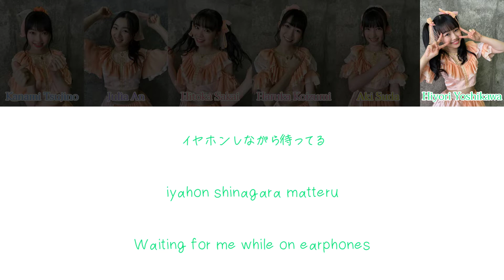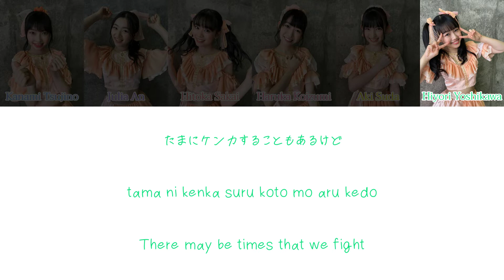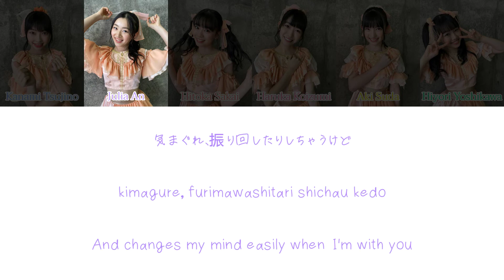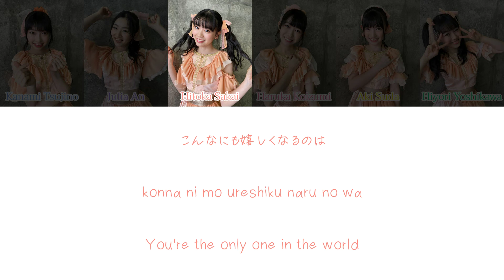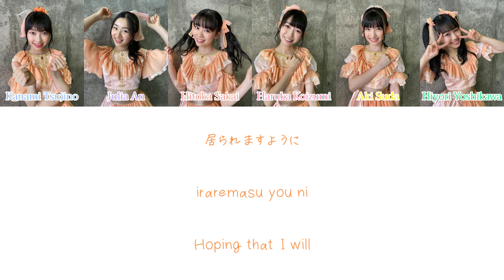SHIBUYA TSUTAYA前で待ち合わせね！(SHIBUYA TSUTAYA Mae de Machiawase ne!) - 超ときめき♡宣伝部/Cho Tokimeki♡Sendenbu